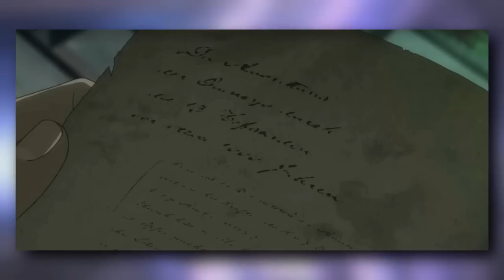The Secret of Yhwach's Mother & Ichibei's SCARY TRUTH !!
In this video, we'll talk about Yhwach's mother and Ichibei's true motives through diving into the events of episode 14 of the second season of Bleach Anime!